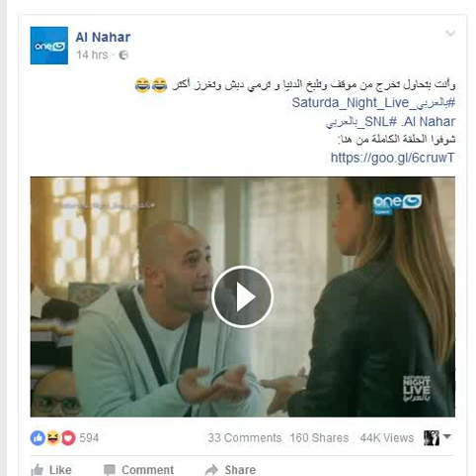My Edited Video